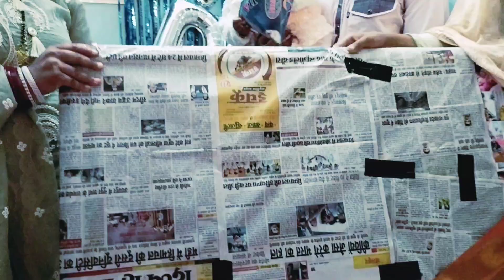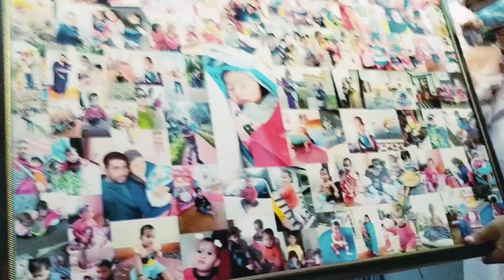चलिए इनसे मिलाती हूं क्या रिश्ता है मेरा इनसे ll